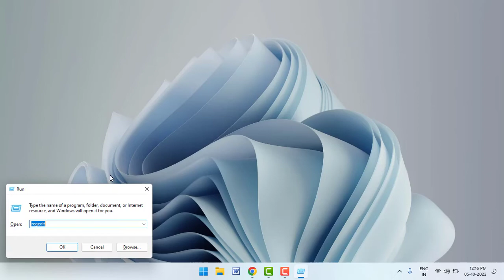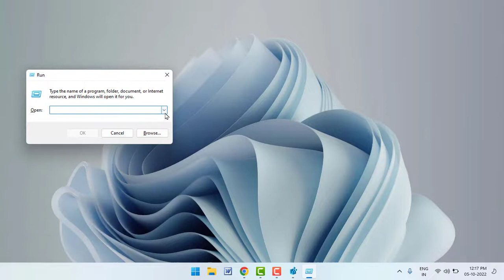How to Delete Run Command History in Windows 11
How to Delete Run History in Windows 11 & 10
How to Remove Run Box History in Windows